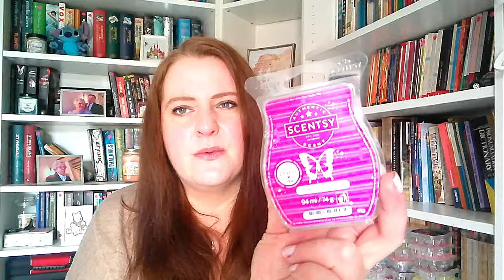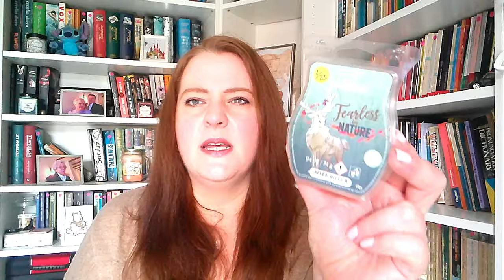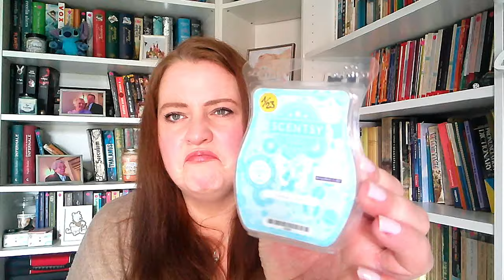In & Out März 2024 Teil 2: Wonach duftete es bei mir?